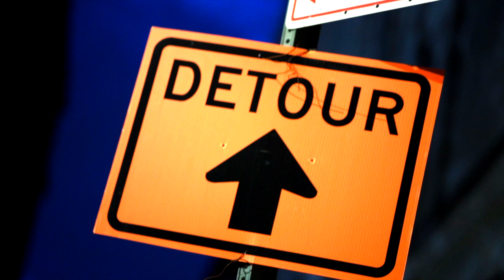Carlovy Musicc - Rounds [Official Music Video]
Song: Carlovy Musicc - Rounds